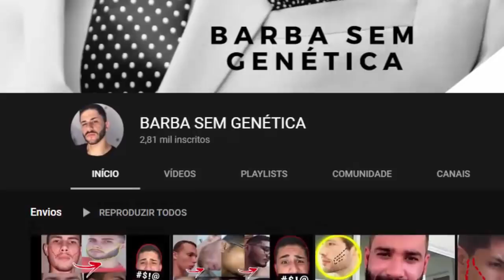🚨VEJA! NOVAS LIGAS LICENCIADAS NO PES 2021! - QUAIS SÃO ELAS? (RUMOR)